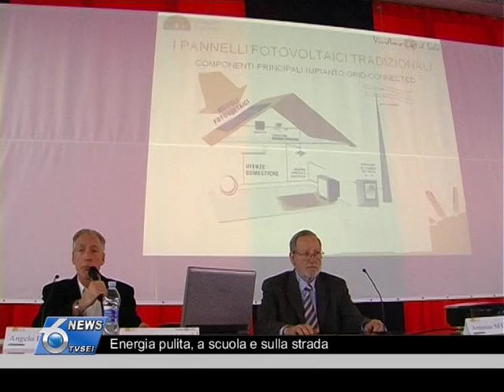Energia pulita, a scuola e sulla strada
Conoscere e magari lavorare sui mezzi alimentati dall'energia pulita. E' la sfida al centro della giornata vissuta oggi dagli studenti dell'Istituto Di Marzio di Pescara